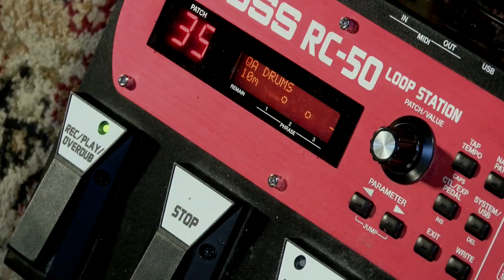Q&A-Adrienne Seely from Autopilot is for Lovers